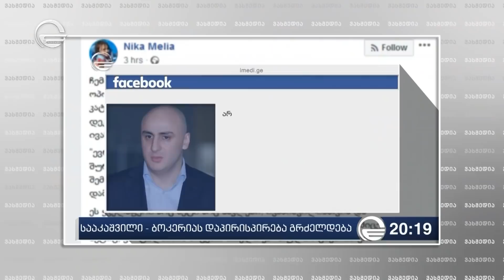ვასმედია | 19 ოქტომბერი | გადაცემა სრულად